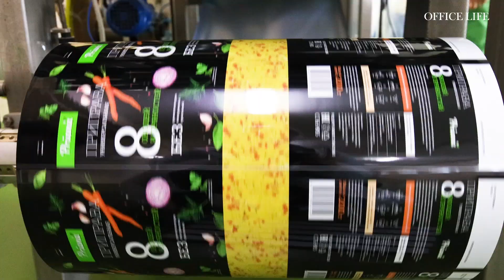Производство приправ | Лидкон